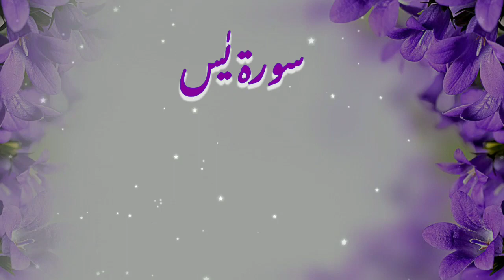Surah Yasin (Yaseen) - سورۃ یٰس - Viral tilawat | Tilawat Pak | YouTube tilawat | Morning Quran